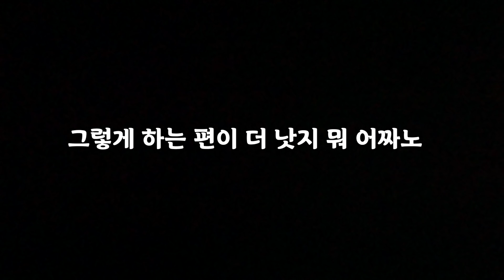할머니 유튜브 접습니다. [ 공대생네 가족 ]